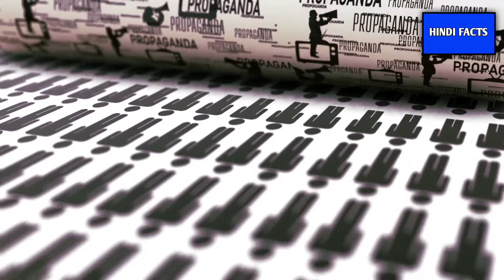चीन की धमक से टेंशन में मालदीव / America angry on Maldives.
America got tensed due to China's threat in Maldives, made a big announcement for Muizzu's army, understand the threat
US Maldives Muizzu China: America has also come under tension due to the increasing threat of China in India's neighboring country Maldives. America's Assistant Secretary of State Donald Lu has announced to give 4 patrol ships to Maldives. The US Naval Base is a few hundred nautical miles away from Maldives.

aircraft manufacturing
Indian Railways
MRIDC
hydrogen fuel
industrial applications
TRACKING SYSTEM
longest tunnel
cheapest electric car
Tata Nano
tunnel construction latest technolog
smart AC coaches
India development